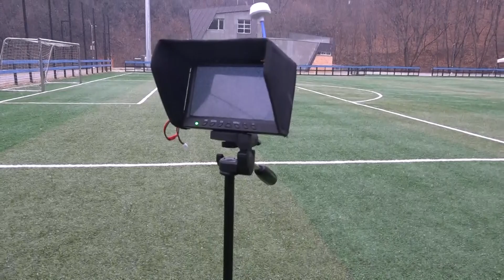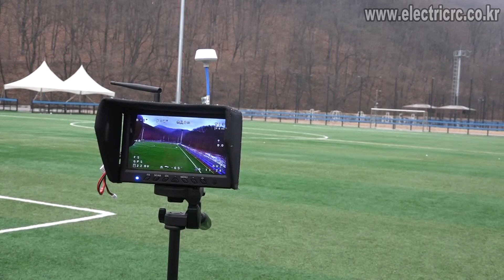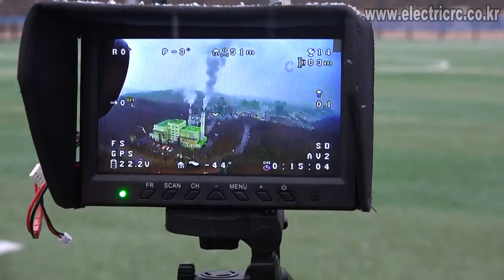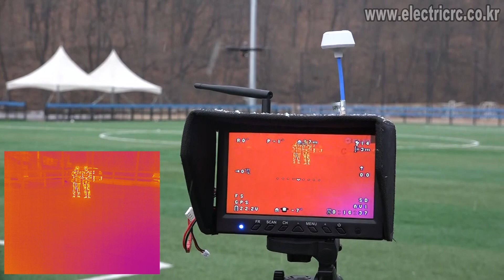Tarot Peeper I-drone Test Flight (w/FLIR VUE Pro R Thermal Camera)